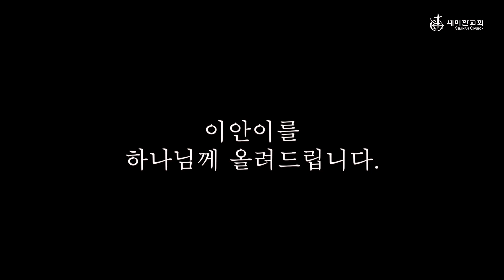2022.02.20. 헌아식 / 천이안 (천승용, 허세미 성도)